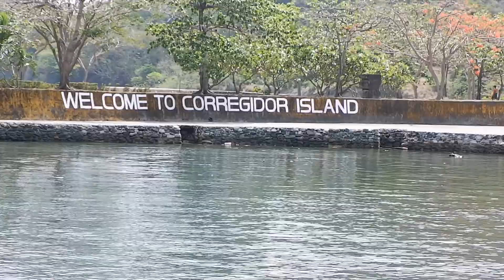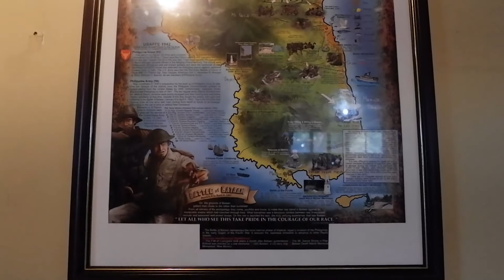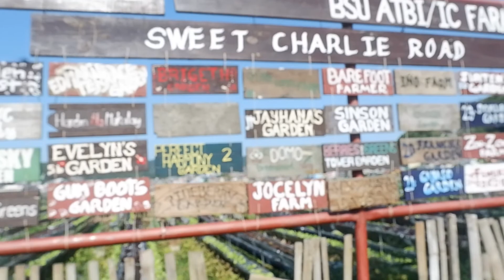Corregidor and Bagac,Bataan + Baguio Tour{Travel Vlog}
Ang saya magtravel dahil marami kang malalaman lalo na sa mga historical places sa Pilipinas.Masaya na nakakapagod pero worth it naman.First time ko sa Corregidor,Bagac Bataan at sa Baguio.First time ko rin gumawa ng travel vlog.💕